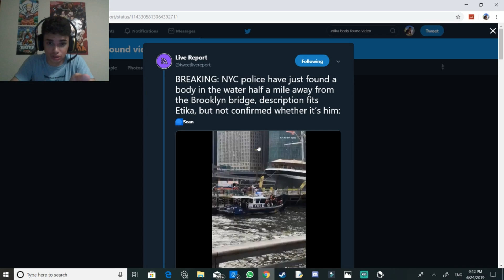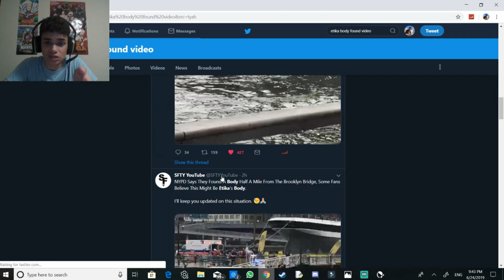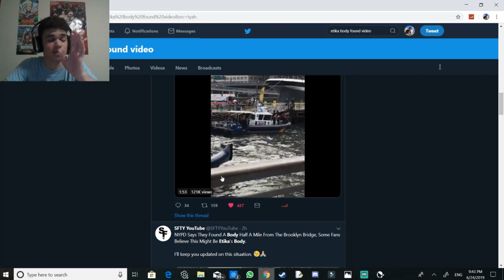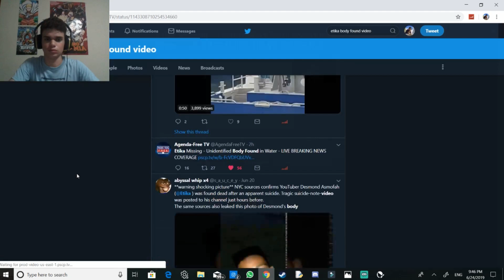A BODY WAS FOUND A MILE AWAY FROM MANHATTAN BRIDGE! COULD THIS BE ETIKA BODY?! (UPDATE: CONFIRMED)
The Body Found near Manhattan bridge holds a close similarity to etika according to some intel yet this is now CONFIRMED... 💔😭